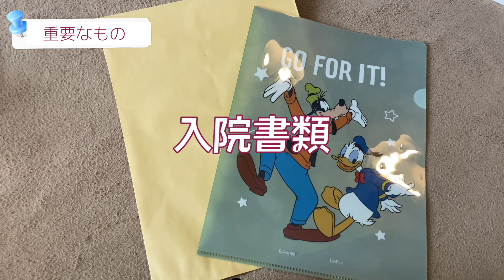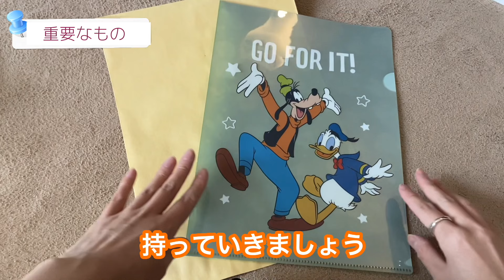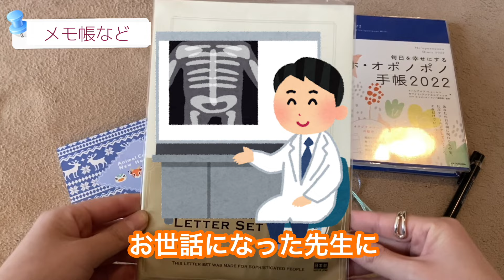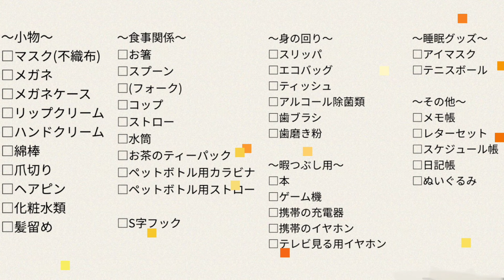【保存版】入院のベテランが教える「持ち物リスト」【難病女子】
余命２ヶ月の宣告を受け
肝移植をした『そらりん』です！

YouTubeチャンネルを
ご覧いただきありがとうございます🙇‍♀️✨
よろしくお願いします！

今日はいつも入院に持って行く物を
動画にしました。
お役に立てたら幸いです♪

フォロワーさんに聞いた
「入院に持って行って良かったもの」
はこちら↓↓↓

.*･ﾟ‪‪❤︎ ‬┈┈┈┈┈┈┈┈┈┈‪ ‪❤︎‬･*.

•たれぱんだお薬手帳
・洗剤ジェルボール
・アベンヌ ト フルイドクリーム 200ml
・ニベアスキンミルクしっとり3本セットボディ用乳液
・モロッカンオイル トリートメント 25ml
・ズボラボ 朝用ふき取り化粧水シート
・サルバ お肌にやさしい ぬれタオル
・ラッシュドライミー！(115g)
・フレッシュケア ドライシャンプーシート
・SDG 医食同源ドットコム 不織布マスクPREMIUM
・ジョンマスターオーガニックリップカーム(ペパーミント)
私が使用しているのはレモングラスです
・ローラ メルシエ ハンドクリーム アンバーバニラ
・エトヴォス モイスチャライジングセラム 50ml
・スケーター 大人用 安定コップ 350ml コップ
・サーモス 真空断熱マグカップ 350ml ミルクホワイト
・サーモス 水筒 真空断熱500ml マットブラック
・Restock サントリー 天然水 ミネラルウォーター 2L ×9本
・ペットボトル用ホルダー カラビナつき
・ プッシュ式 ペットボトル ストローキャップ
・四季の女性用屋内滑り止めコットンスリッパマタニティシューズ
・ネピア 鼻セレブ ティシュ
・エリエール ポケットティッシュ贅沢保湿
・エリエール ウェットティッシュ 除菌 ウイルス除去用 アルコールタイプ
・iPhone充電ケーブル 2M 3本セット アイフォン充電 ライトニング
・ソニー イヤホン 重低音モデル MDR-XB55 : カナル型
・アイマスク 睡眠用 国内認証済み遮光率99.99％
私が使用しているのは似ている別商品です
・めぐりズム蒸気でホットアイマスク 森林浴の香り
・毎日を幸せにするホ・オポノポノ手帳2022
・クリニカアドバンテージハブラシ 4列 超コンパク ト ふつう セット
・シュミテクト トゥルーホワイト【医薬部外品】
 ホワイトニング 歯磨き粉 知覚過敏ケア 高濃度フッ素配合